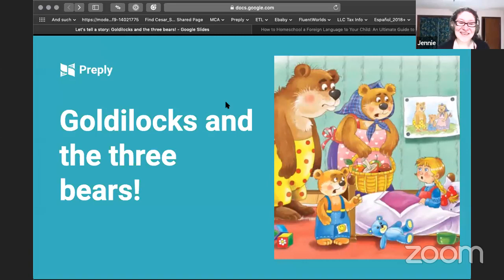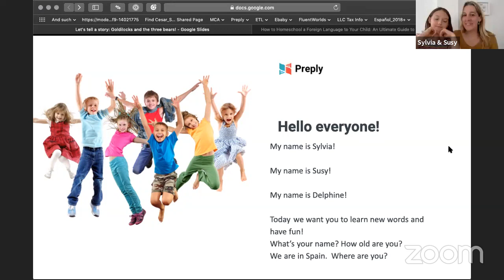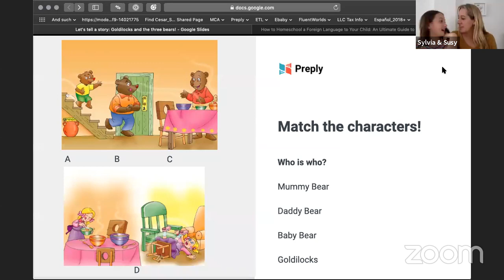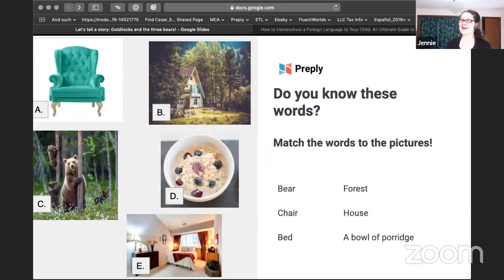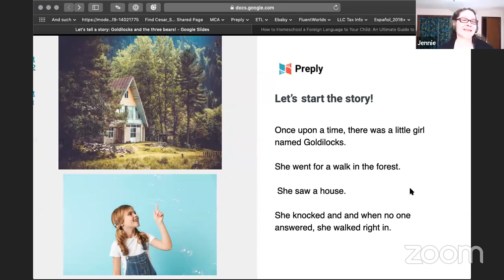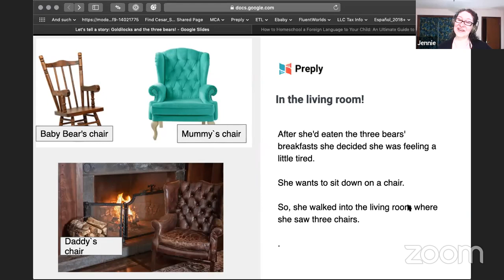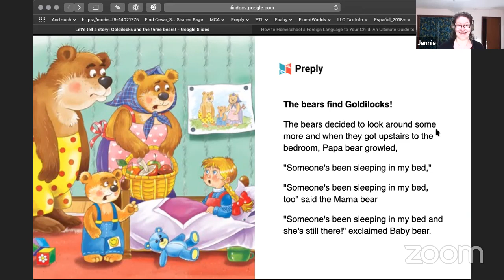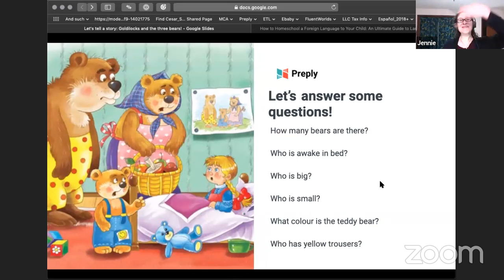English Lesson for Kids: Storytelling for Children Ages 5-7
Let’s read together! Goldilocks and the Three Bears! In this class, children will develop an identity as readers and listeners as we use storytelling to learn about other cultures, interpret experiences, and spark curiosity! Through shared stories, children learn to construct the world with meaning and imagination while getting to know new words, sounds, and language.